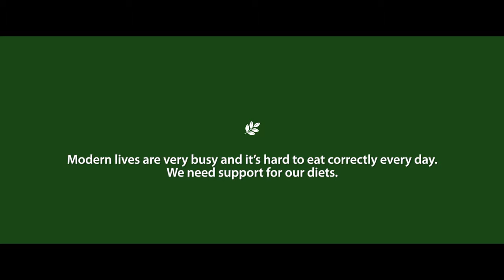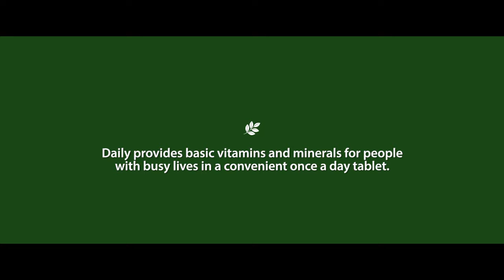Why Daily?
NUTRILITE Daily contains essential vitamins and minerals at basic levels to give you the confidence that you are taking good care of yourself.
Taken just once a day, this product provides a broad nutritional coverage and balance of essential vitamins and minerals, together with valuable phytonutrients. Daily is specially-formulated to provide a supplementary source of those vitamins and minerals that help to meet daily nutritional requirements and that may be missing from your regular diet.
This product also contains nutrients beyond just vitamins and minerals from the premium NUTRILITE plant-derived concentrates.